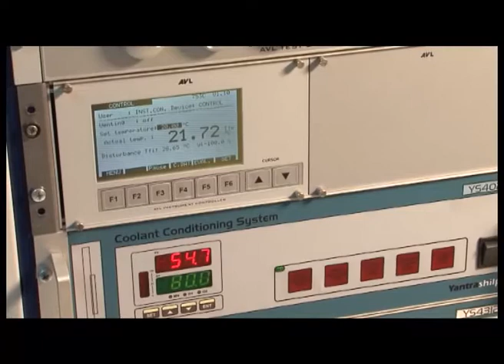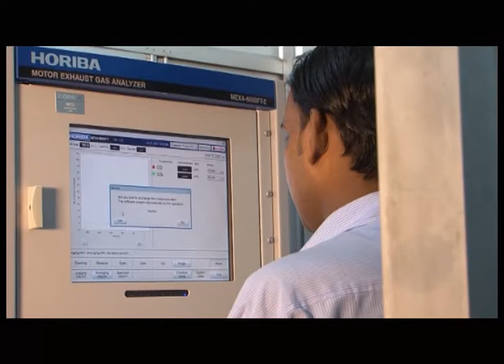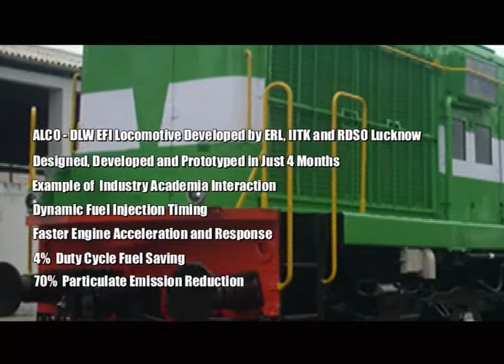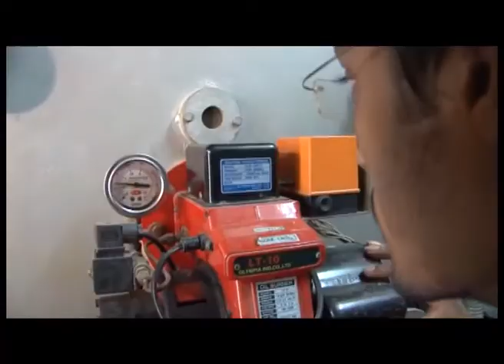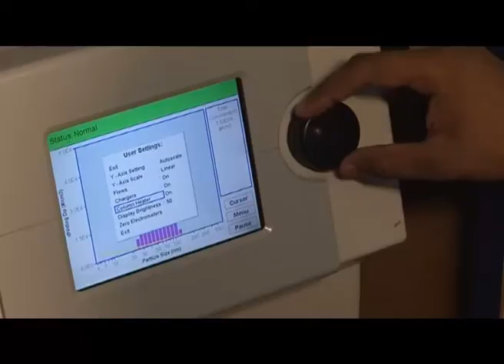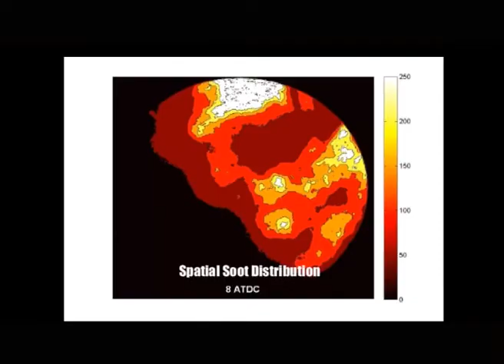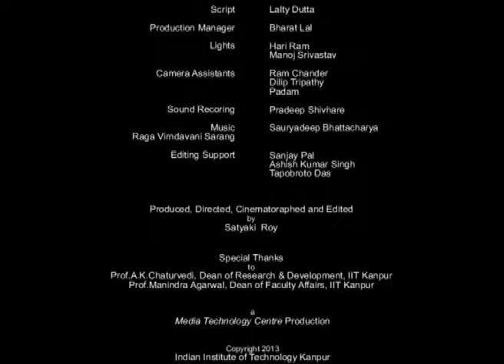Engine Research Lab